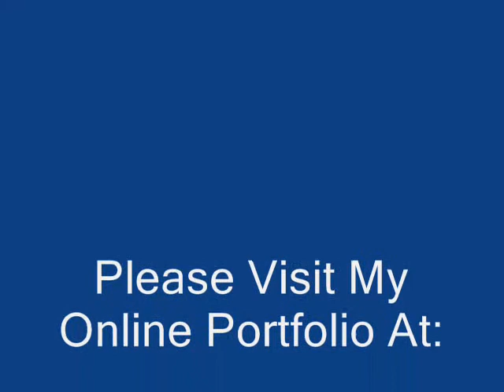Abstract Paintings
Hi! my name is Athina and i'm from Athens/Greece, i'm a self-teached artist and these are some of my abstract paintings.
I use oil on canvas but also acrylic and watercolor. I hope you enjoy my paintings and also visit my online portfolio where you can find some more of my original artwork